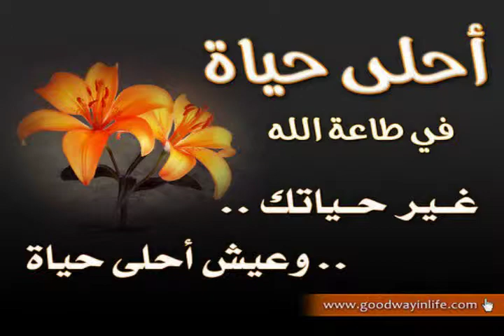عيد سعيد للأخ والصديق أحمد حمدى